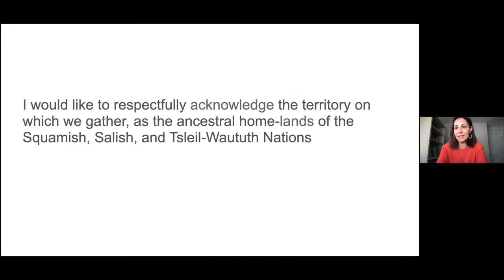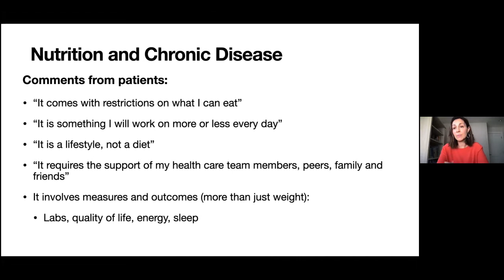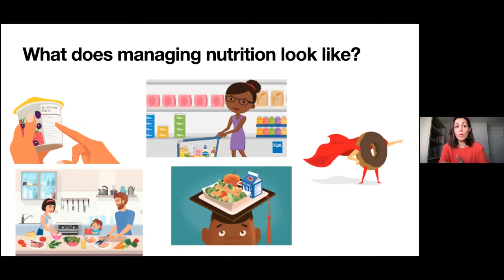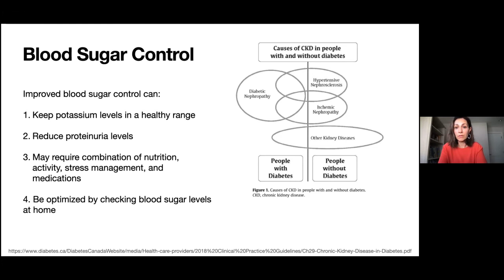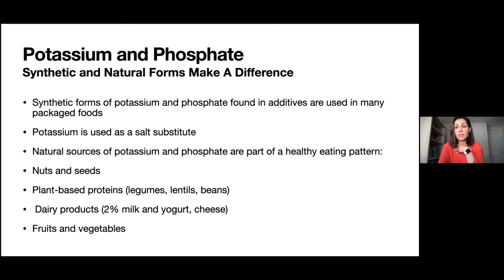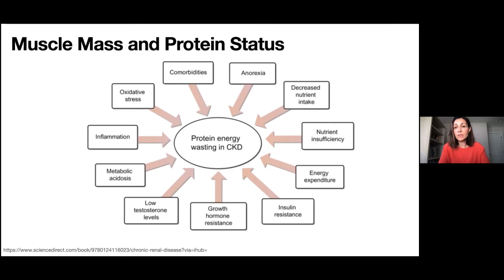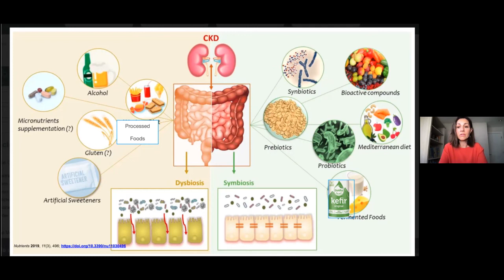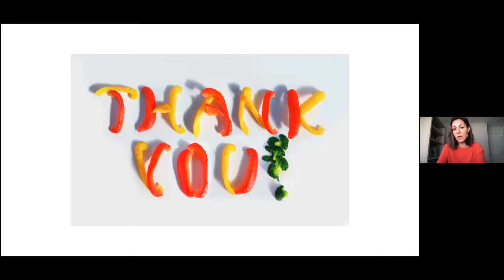Joyful Eating with Kidney Disease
This webinar was created by a registered renal dietitian and patient partners. It is for people who are newly diagnosed with kidney disease or those who would like to learn more about how choosing foods and meal planning can help you achieve better health and a more positive relationship with food and nutrition. Patient partners share their health journeys and how nutrition helped them, along with current and reliable information presented by a dietitian on how to use practical strategies for nourishing your kidneys.